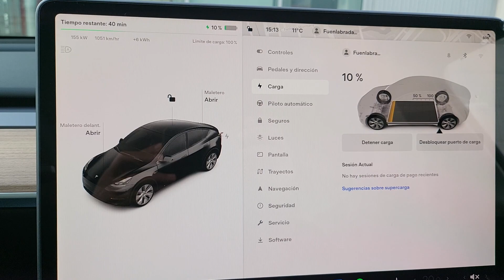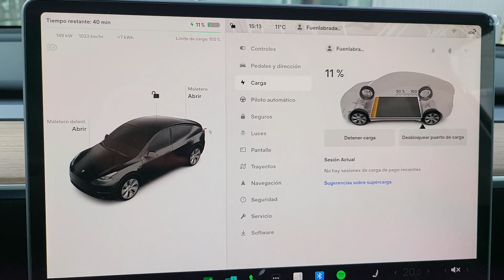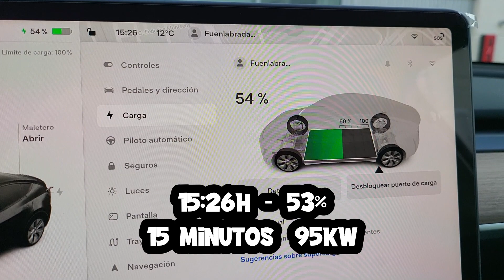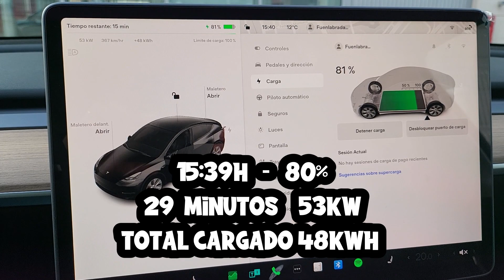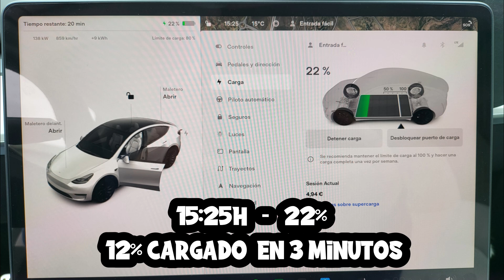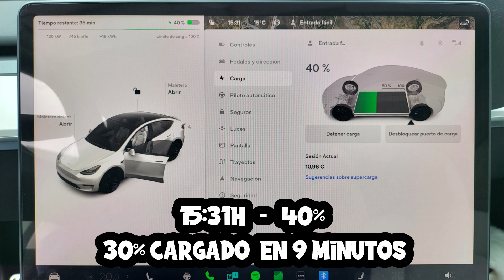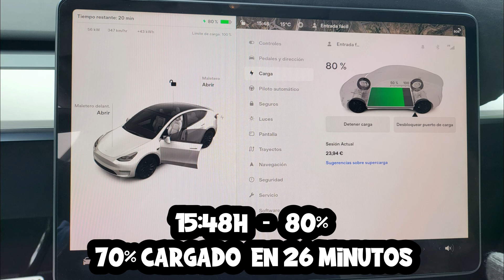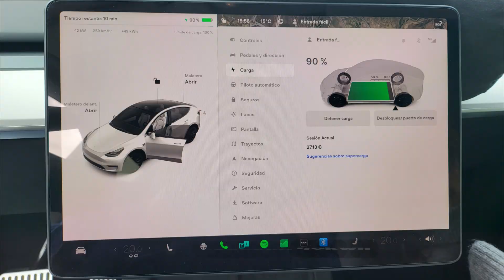PRUEBA DEL NUEVO TESLA MODEL Y SR RWD 2023 BATERIA LFP 60kWh AUTONOMIA Y PRUEBA DE CARGA EN V2 Y V3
Si te has decidido a comprar un tesla lo puedes hacer desde mi enlace de referidos y conseguirás kms de supercarga gratuita pinchando

Probamos el recién llegado Model Y RWD 2023. El coche más barato de Tesla fecha de hoy, será además bueno? Seguiremos haciendo más y más pruebas del que será el coche más vendido del mundo. Síguelo todo en telegram.

Si quieres estar enterado de todo lo que pasa en el mundo Tesla puedes entrar en los grupos de Telegram de @teslavlogs:
Puedes seguirme en Twitter, Telegram e Instagram. @teslavlogs